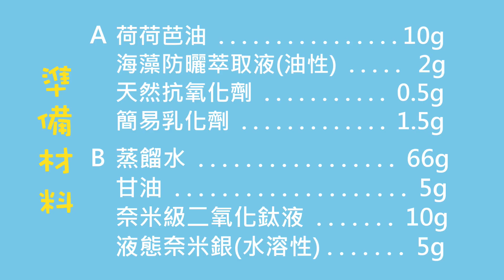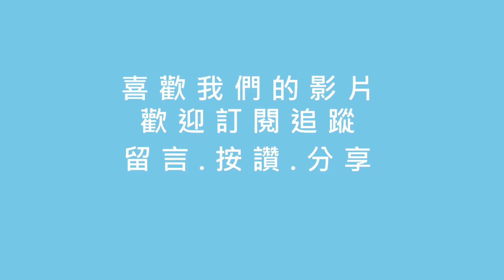弱敏肌適用【DIY柔敏隔離乳】25⁺⁺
2021/6/17 材料名更新：
海藻防曬萃取液(油性)▶海藻修護萃取液(油性)
天然抗氧化劑▶天然油品抗氧化劑
奈米級二氧化鈦液▶超細二氧化鈦液

自己DIY的好處就是可以降低未知添加物的刺激！
為弱敏肌調配的柔敏配方👉DIY柔敏隔離乳
弱敏肌的捧油可以參考看看喔～😊